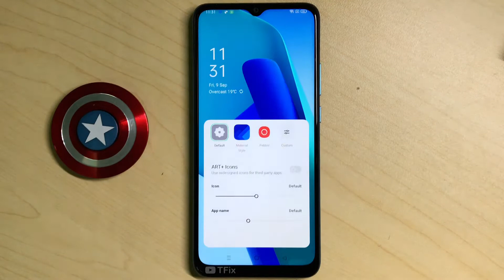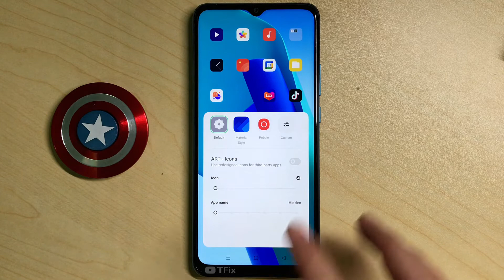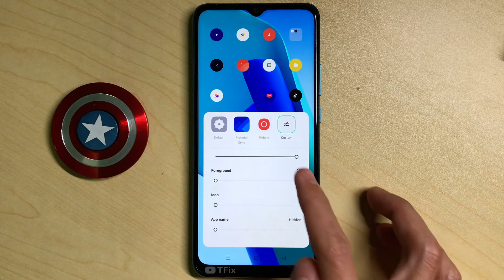How to change icon style on OPPO A16k Android 11